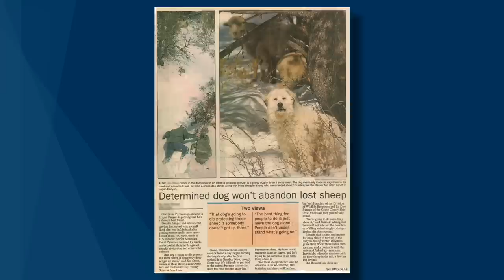Sunday Afternoon Session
The Sunday Afternoon Session of the October 2018 General   Conference.